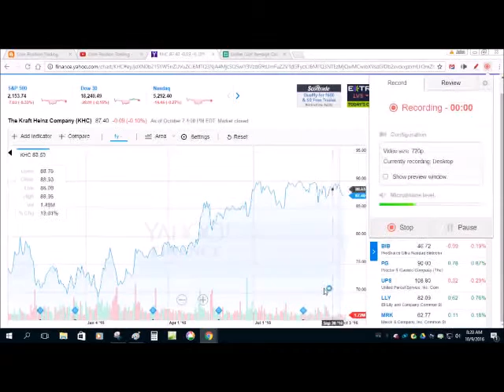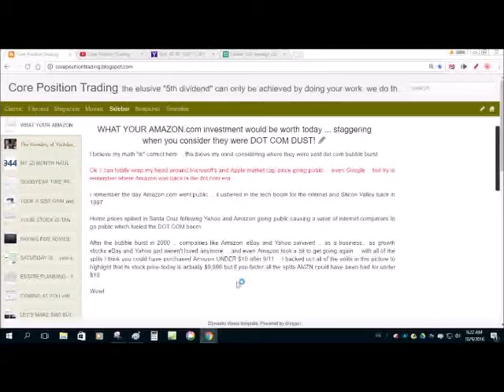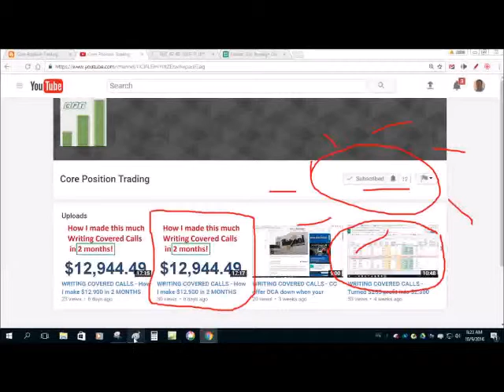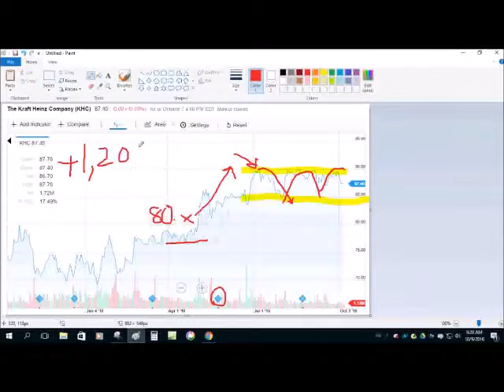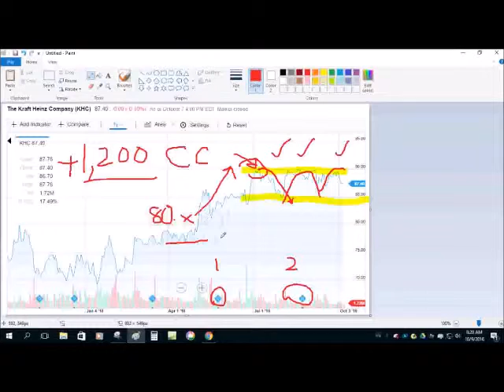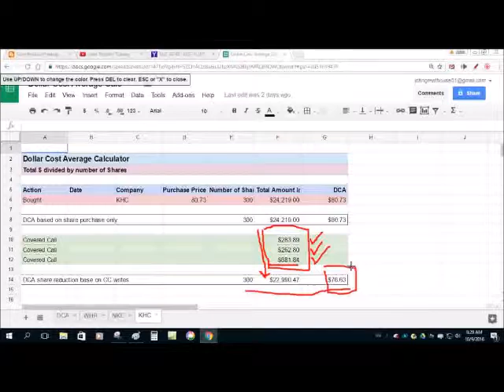WRITING COVERED CALLS - Reduce your Dollar Cost Average w/ CC - Kraft (KHC)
Learn how I make money writing covered calls month after month after month. Although it can seem confusing, its really not. Watch this video to begin your education on how easy it is to generate a monthly income writing covered calls on the stocks you own. In this video I explain how writing Covered Calls reduces my Dollar Cost Average (DCA) on my Kraft (KHC) purchase. Enjoy and Good luck